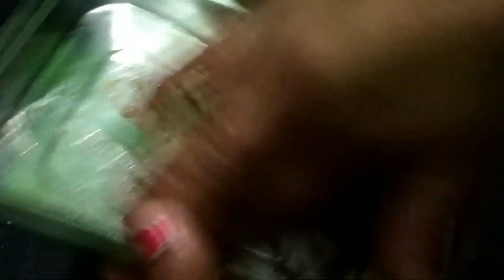Milk cake | milk cake recipe in bengali | homemade milk cake recipe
Make milk cake easily